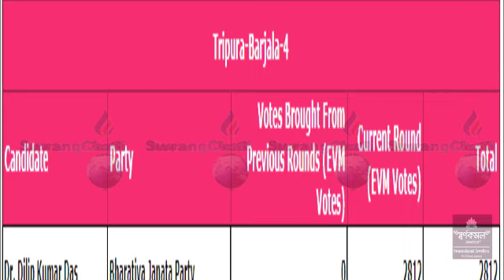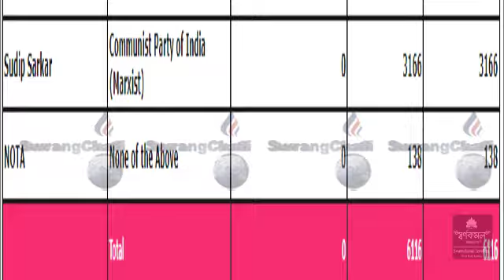4 BARALA FIRST ROUND